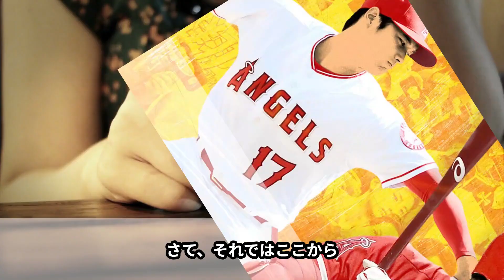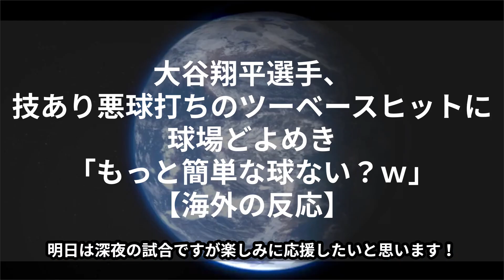大谷翔平、技あり悪球打ちのツーベースヒットに球場どよめき「もっと簡単な球ない？ｗ」【海外の反応】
昨日から始まった敵地プログレッシブフィールドでのガーディアンズとの3連戦、そしてエンゼルスの13連戦が始まりました。

2試合ぶり9号ホームランが出るかに注目が集まった今日の試合に大谷翔平選手は、3番DHで出場しました。

なお、今日は母の日ということで、大谷翔平選手は、ニューバランスロゴと靴裏がピンクの"母の日"仕様のスパイクを着用し、ネット上ではキュンキュンしている人が多かったです。

さて、結果としては…